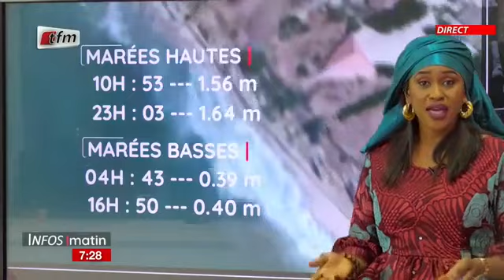Météo : Sokhna Natta Mbaye - 10 Mars 2023